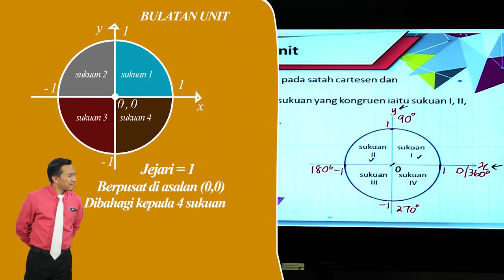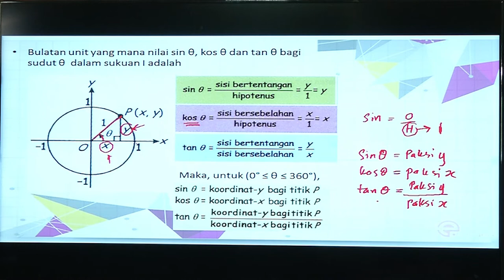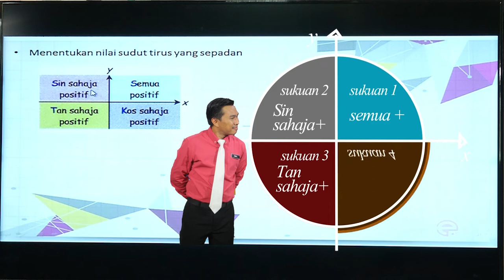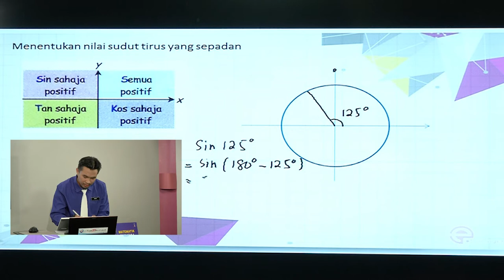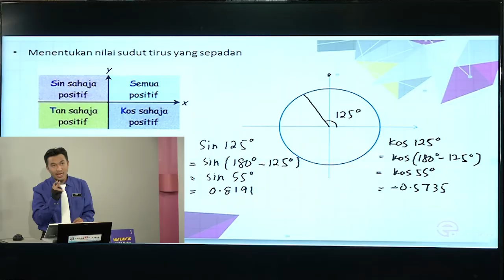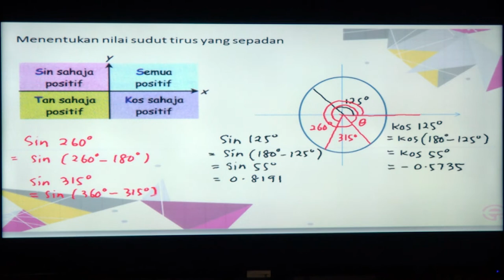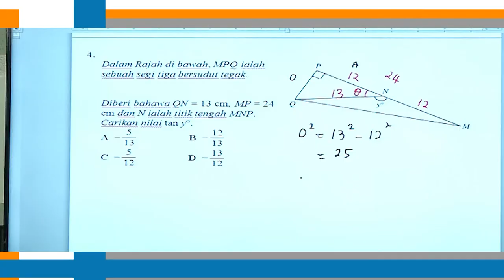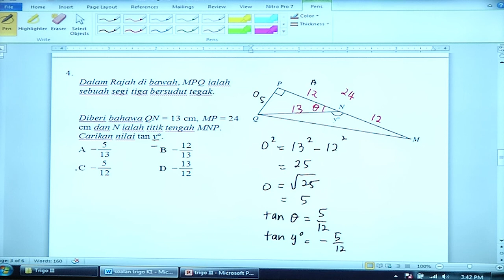E Tuisyen SM T4 Matematik Trigonometri 2 | KPM 0831